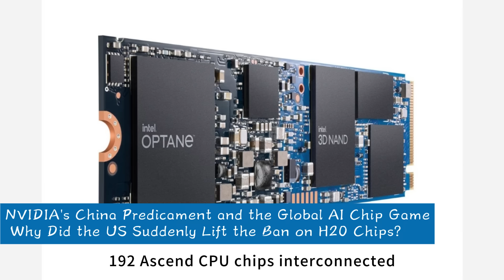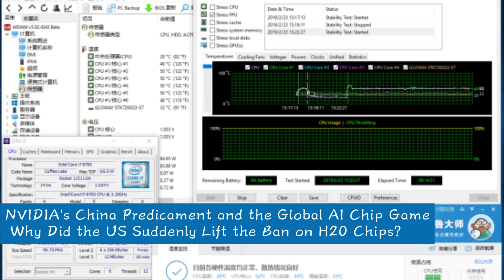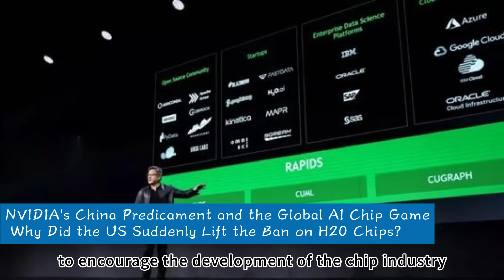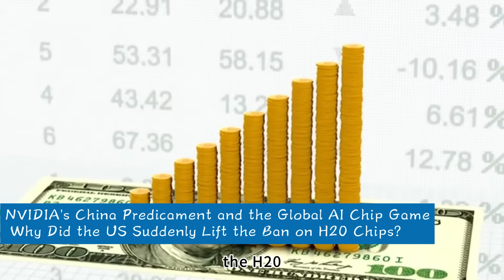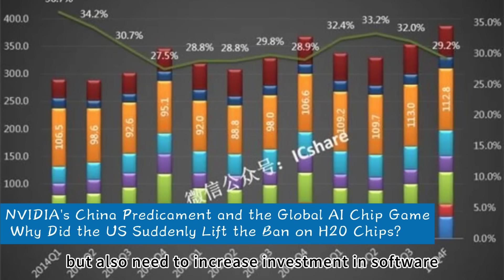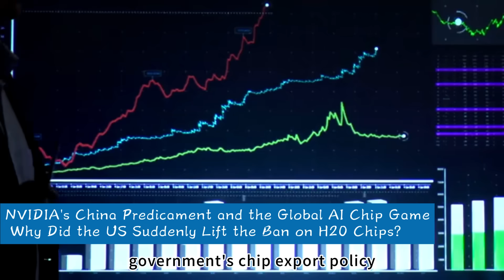Why Did Jensen Huang Rush to China？NVIDIA's China Predicament and the Global AI Chip Game 。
NVIDIA's China Predicament and the Global AI Chip Game Why Did the US Suddenly Lift the Ban on H20 Chips?
In the tech world, every move by NVIDIA draws significant attention. Recently, NVIDIA CEO Jensen Huang has been incredibly busy, frequently traveling between China and the US. In particular, his appearance at the 3rd China International Supply Chain Expo in a Tang suit and his efforts to speak Chinese were quite eye-catching. Why is he putting in so much effort? It turns out that NVIDIA's AI chip, the H20, has received export permission from the US government for shipment to China. This news instantly caused a stir in the industry. Don't underestimate the H20 chip; although it's a performance-restricted "special edition," it's highly sought after in the Chinese market. However, after this "supply cut" incident, NVIDIA's position in the Chinese market isn't as comfortable as before. Local competitors are springing up like mushrooms after rain, putting immense pressure on NVIDIA. What kind of business secrets and international power struggles lie behind this? Let's delve into it.
Let's first focus on the H20 chip. The "supply cut" incident regarding the H20 dates back to April of this year, when NVIDIA disclosed on April 15th that they had received notification from the US government on April 9th that exporting the H20 to China would require government permission. The H20 was originally a "special edition" chip custom-designed by NVIDIA for the Chinese market. Previously, based on the A100 and H100 chips, NVIDIA developed the A800 and H800, known as the "800 series chips," specifically for the Chinese market. However, in the fourth quarter of 2023, the US government tightened its AI chip export policy to China, and the 800 series chips were banned from sale. NVIDIA had no choice but to quickly launch the H20 in the first quarter of 2024. But its performance was further restricted, with peak computing power only 15% of the H100. Even this "downsized" H20 is based on the older Hopper architecture, a significant gap compared to NVIDIA's latest Blackwell architecture chips. Despite this, the H20 has become NVIDIA's main sales driver in China. Why? Because NVIDIA's other chip sold in China, the L20, is two generations behind the latest architecture. IDC data shows that NVIDIA accounted for 65.2% of the domestic data center computing power market last year. This is enough to demonstrate that, in the past, NVIDIA's position in the Chinese market was quite solid.